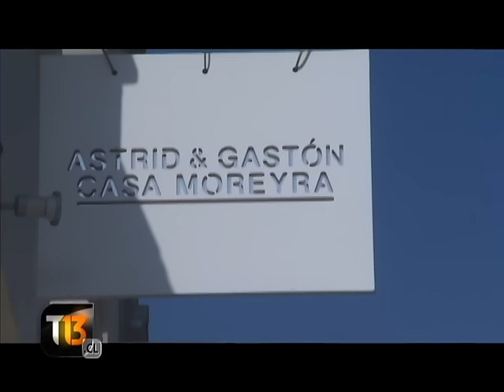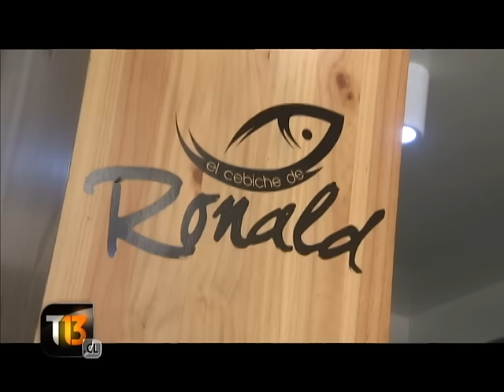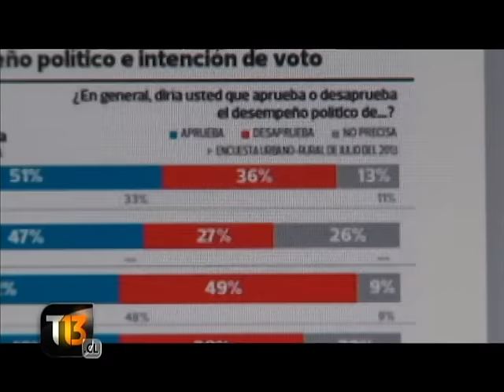La revolución de Acurio - Reporteros Teletrece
Hoy la gastronomía en Perú es responsable del 10% del crecimiento económico del país. Tanto, que los jóvenes peruanos quieren ser cocineros antes que futbolistas. Hay 50 escuelas de cocina y 100 mil jóvenes que la estudian.

El principal responsable de este fenómeno culinario se llama Gastón Acurio.

El trabajo es de Constanza Santa María y Cristián Dubó.